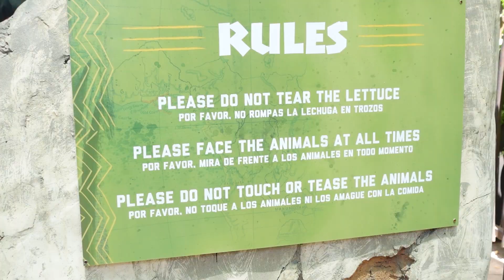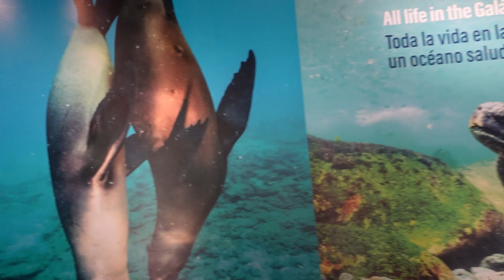WEEKEND VLOG | Cooking + Canceled Plans + Feeding Giraffes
Hey Natural Luvs,

Welcome back to another video. I got some packages, let’s unbox them together. My sister turns 22. London is learning about the Galapagos penguins and we went to see them, plus we feed the giraffes

Inaudibleraucous.com/naturally-nae